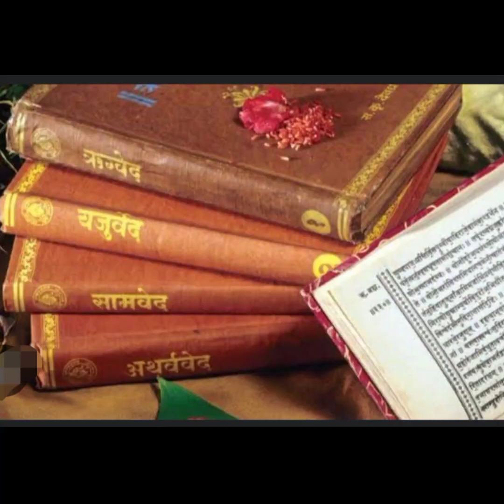All types Metals - Metallurgy in Odia || ଧାତୁ ବିଜ୍ଞାନ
All types Metals - Metallurgy in Odia || ଧାତୁ ବିଜ୍ଞାନ || metal ‎@BL Pradhan

BL Pradhan

BL Pradhan